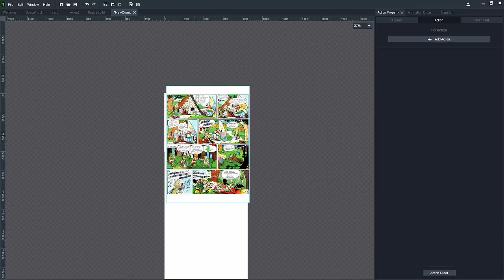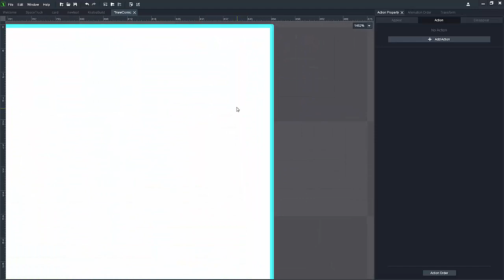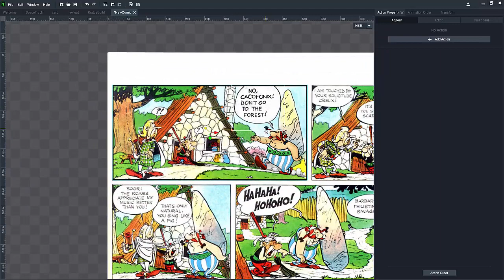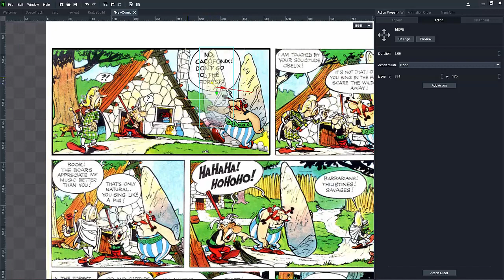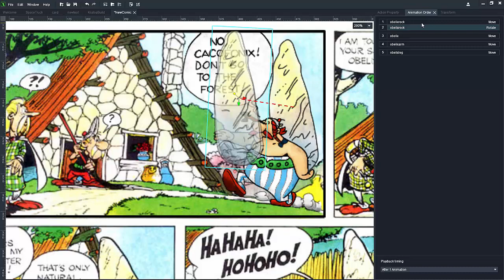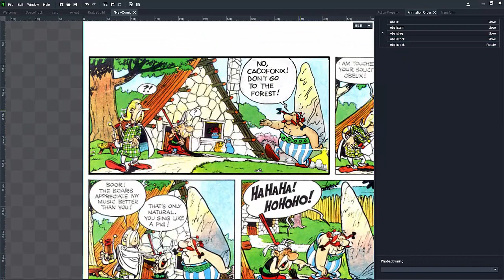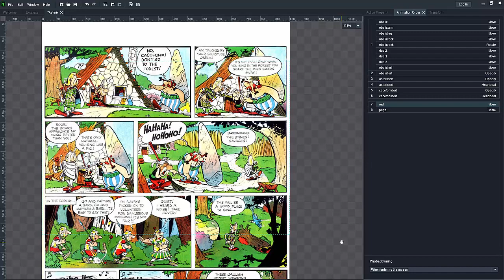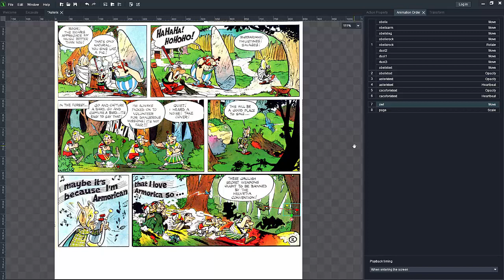DragonBones Pro 5.6: Tutorial 10 - Creating a motion comic!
The video animations was created with DragonBones Pro 5.6, the video was compiled with Shotcut and the audio was recorded and edited with Audacity.

Thank you DragonBones for this amazing software!

Computer specifications:
i7 3.4 GHz
16 GB gaming ram
Nvidia GTX 970
HDD storage